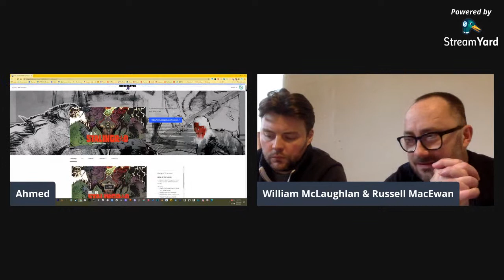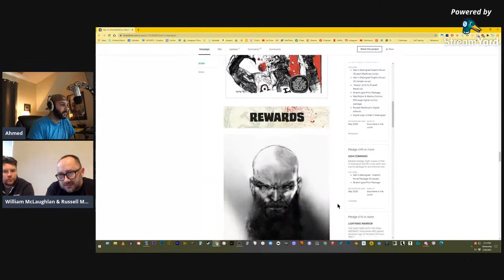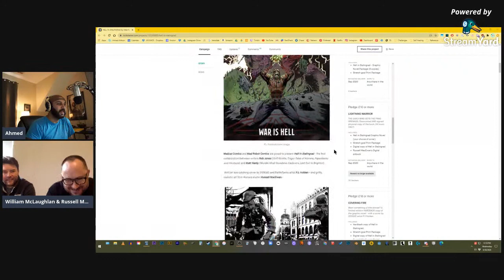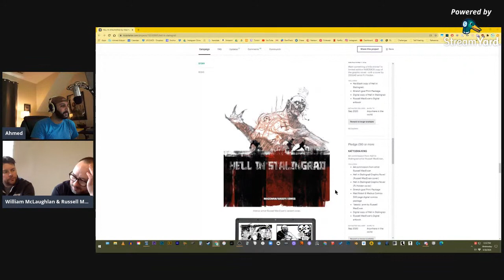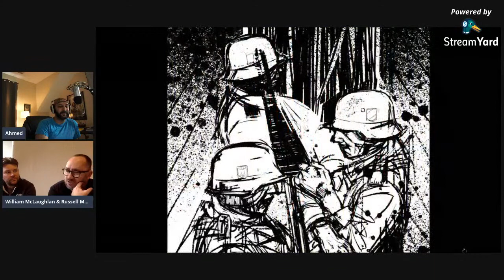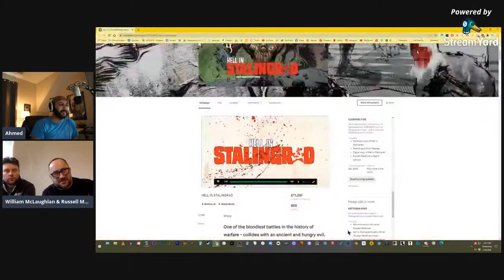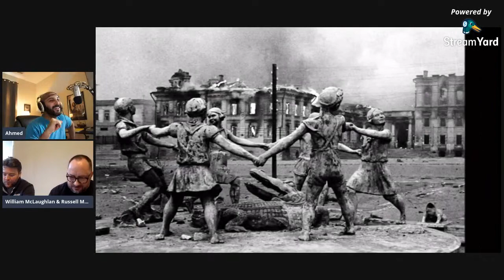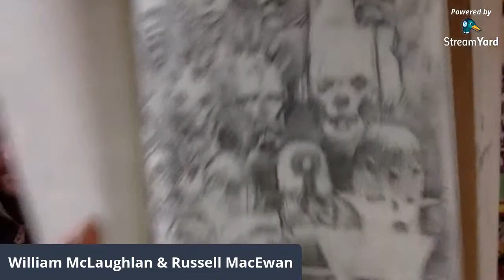MEDCAST 50 - Hell in Stalingrad Comic Artist xp-penGIVEAWAY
I'm joined by Russell MacEwan and William McLaughlan from Scotland talking about comic art and their project “HELL IN STALINGRAD”.

Unfortunately, the prize cannot be shipped to Middle East, Africa, South America, Mexico, South Asia.

The raffle will randomly select a winner and will be contacted by me or XP-PEN for shipping information.